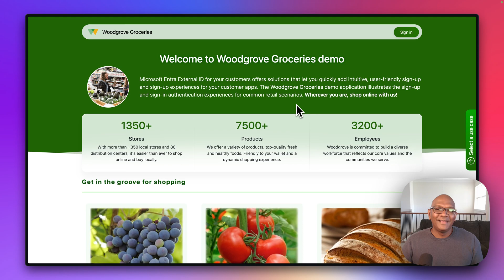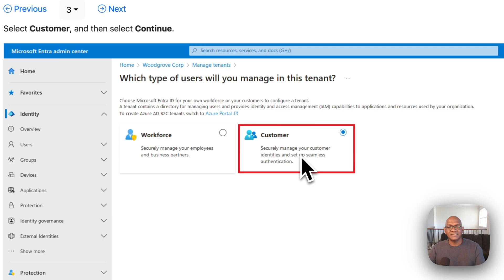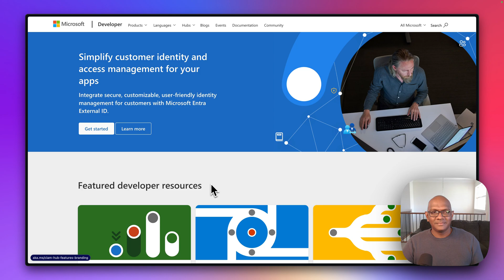Try out Entra External ID with the Woodgrove demo site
Take a quick walk through of the WoodgroveDemo.com site that showcases various features of Entra External ID.

00:00 Introduction
00:30 Social sign in demo with Google
01:10 Interactive guide
01:36 Create an External ID tenant
02:01 Dev Guide